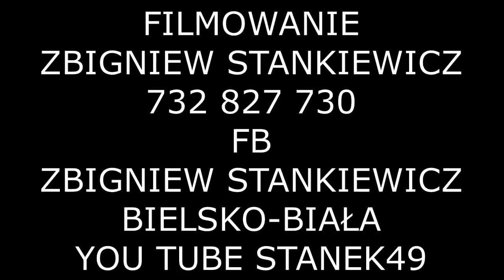STANEK49 MALINIORZE KAPELA z BRENNEJ -JAK TA SARNA BRENNA LEŚNICA 2018.07.14